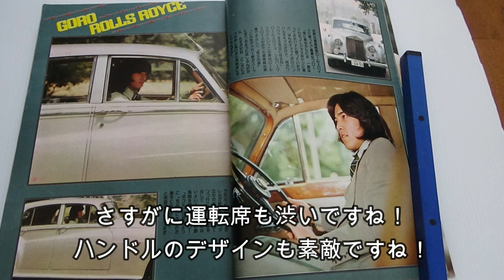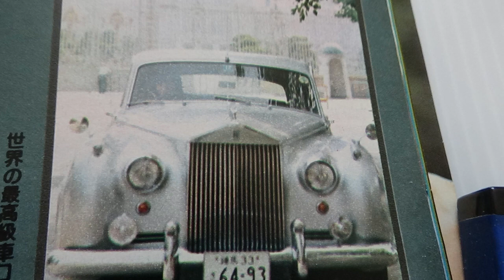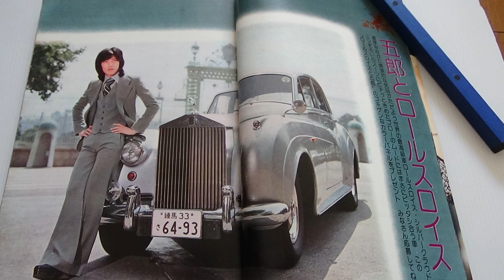野口五郎 「この車のように〇〇にあふれた歌手になりたい！」さすがにセンスのある言葉だった！五郎とロールスロイス 近代映画75年11月号の記事を朗読しました